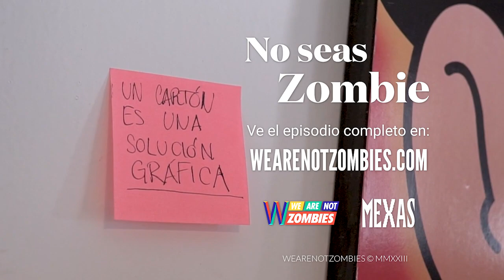Pensar en Historias | MEXAS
MEXAS con CHELO RUÍZ en PENSAR EN HISTORIAS

Chelo es de Oaxaca; es monero, ilustrador y director de cine. Se sabe privilegiado por dedicar su tiempo a lo que le apasiona: contar historias y comunicar sus ideas. El arte gráfico es únicamente una herramienta para pensar el mundo, no es nunca una manera de transformarlo. El cambio está en la gente actuando. Esa es la lucha: salir a la calle por la mañana y enfrentar el día a día.

Pensar en historias suena con “Soenti” de Pepe Muciño

Súmate al Movimiento No Zombie:
Web: